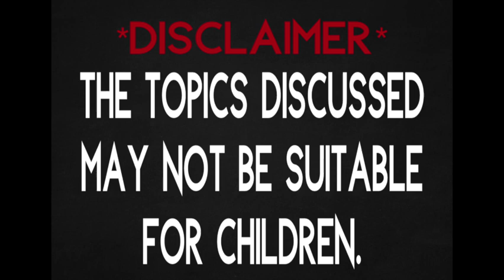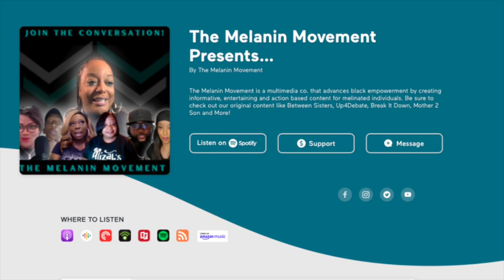INTERESTING... | Should We Have A Transgender League?| UP 4 DEBATE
Up 4 Debate is a show where three generations debate current affairs. trending topics and cultural topics. In this instalment, we discuss Boosie Badazz' recent comments that Lia Thomas should stay away from women's sports. So we ask the question, "should there be a transgender sports league?" or was Boosie completely wrong? STAY WITH US ✨

✨Timestamps:
00:00 - Intro
00:28 - Boosie On Transgender Swimmer, Lia Thomas
01:35 - A Gen Z-er's Opinion
02:12 - A Millennial's Opinion
03:40 - Should There Be A Transgender League?
04:04 - A Baby Boomer's Opinion
09:26 - Are Women Weaker?
11:00 - The WNBA As Example
13:08 - Should Lia Thomas Compete in Women's Sport?
14:00 - When Does Someone "Become" Transgender?
15:46 - Is Boosie Right?
16:11 - Black Women Being At The Bottom
20:20 - Do Transgender Women Have an Advantage?
22:23 - The Verdict